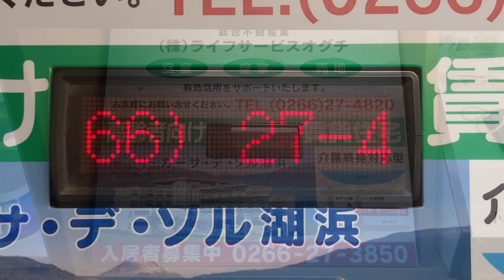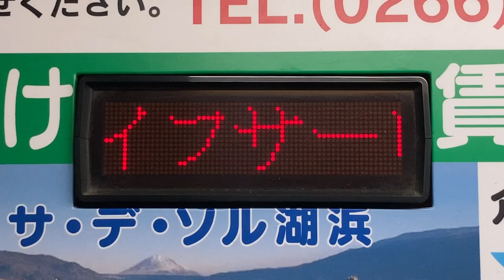JR東日本 下諏訪駅 改札外 駅構内 (株)ライブサービスオグチの展示物 LED電光掲示板